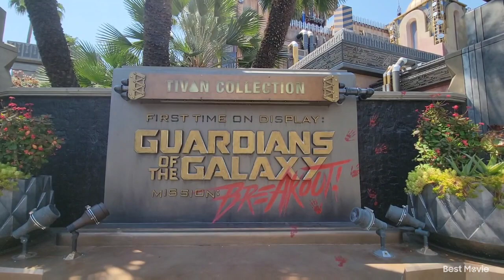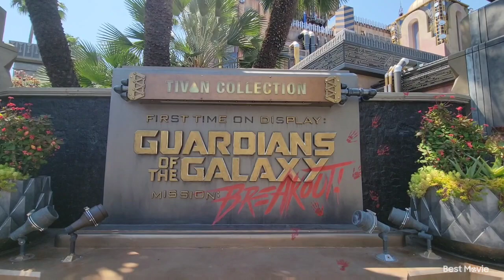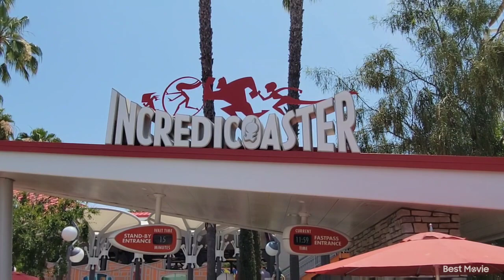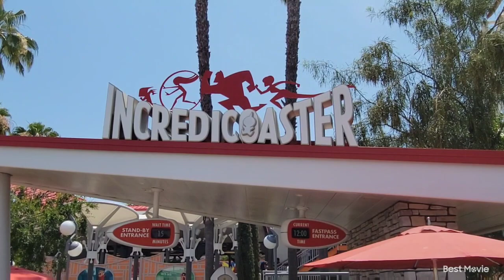Guardians of the Galaxy Mission Breakout and Incredicoaster DCA Spring 2023